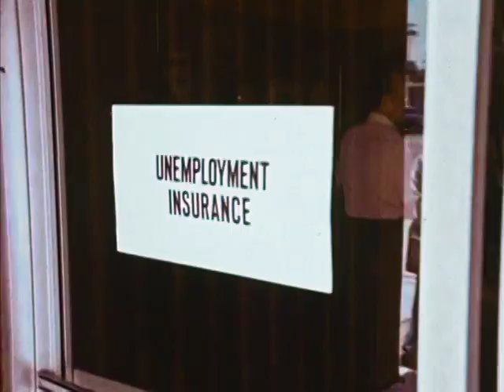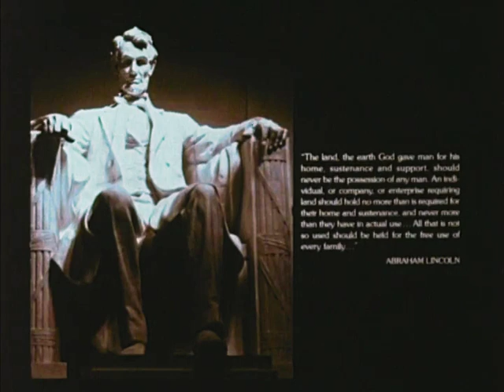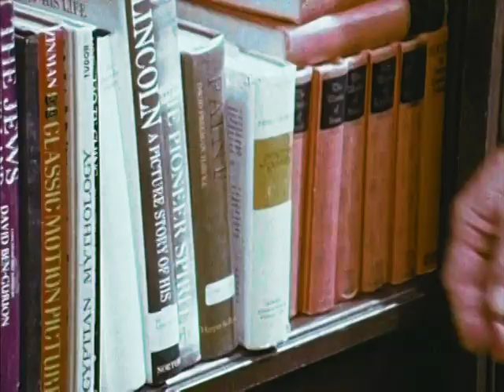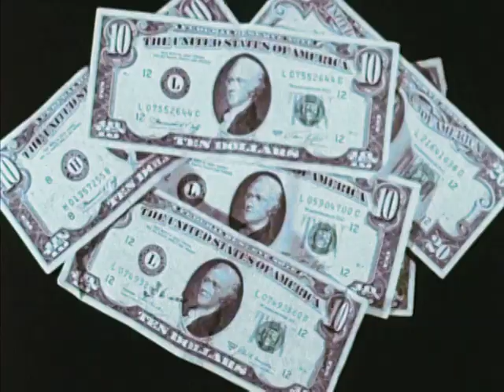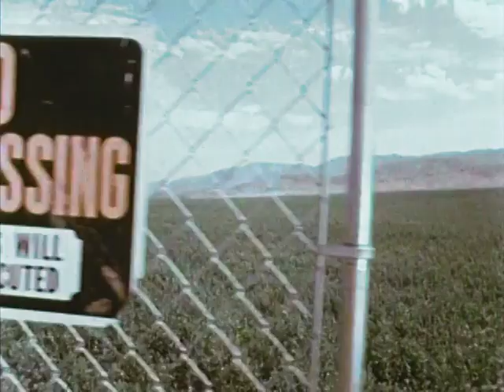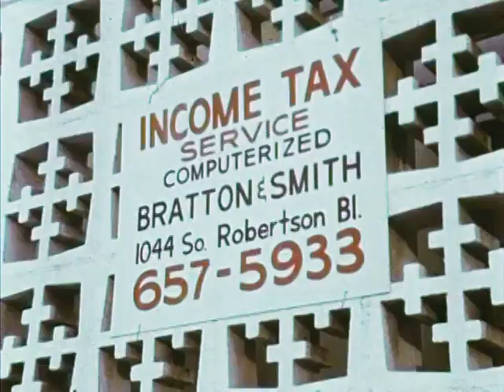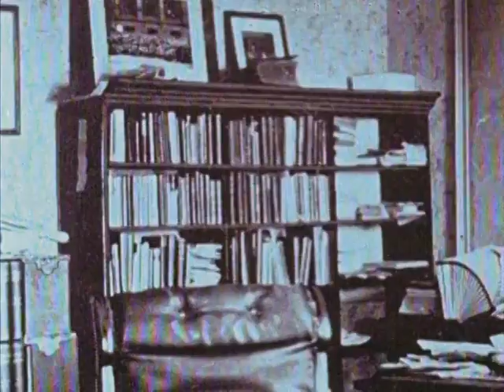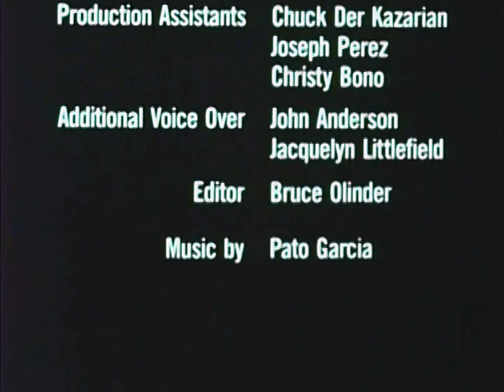For the Land Is Mine [DVD RESTORED]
This is a restored DVD rip of the For the Land is Mine propaganda short film which I mirrored in 2018.  The original upload was a lower quality edited copy of two parts shared by Nate Blair.

This version was ripped directly from the Back Home Pictures DVD release and features the following improvements:

Audio & Video Sync
Max Peak Gain Normalized
Two-Level Noise Reduction
Interpolated Frame Blending
Color Corrected for Whites & Skin Tones
Preserved Bitrate, Aspect Ratio, & Continuity
& other miscellaneous tweaks

NOTE: I'm aware that it could be improved even further, I may do so at a later date.

Original Description: "Old propaganda film about the progressive idea known as 'Georgism', after Henry George (also 'geoism').  Sharing economic rents from common and natural resources with value capture systems such as land value 'tax' would protect the environment and eliminate poverty."